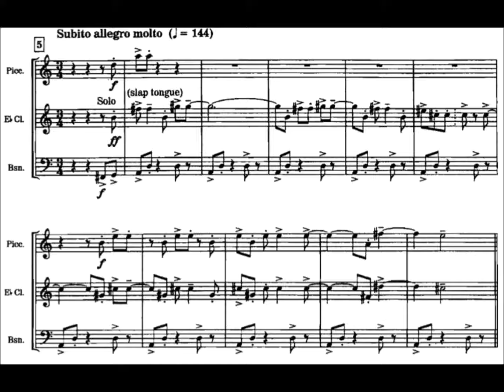Example 6 15